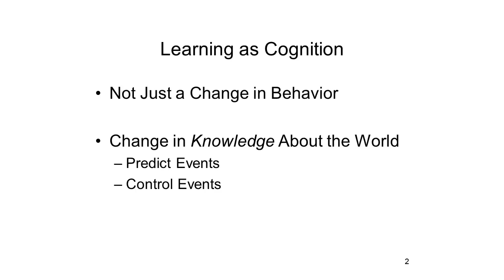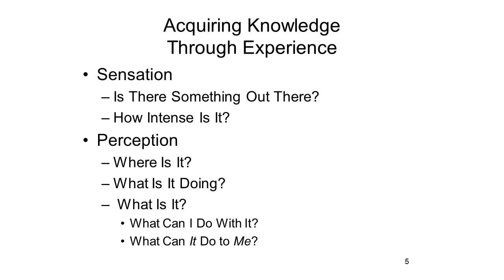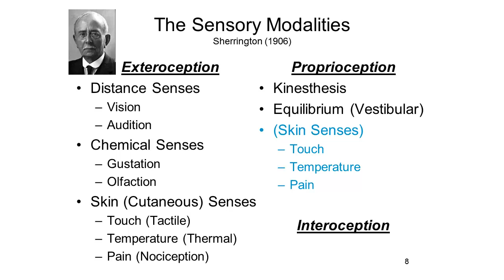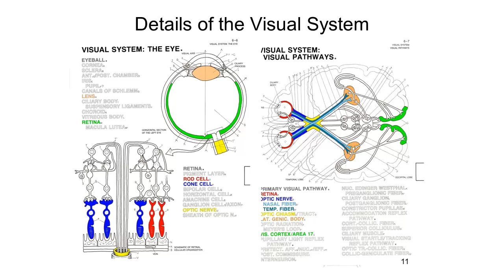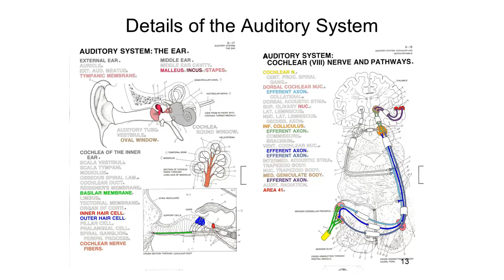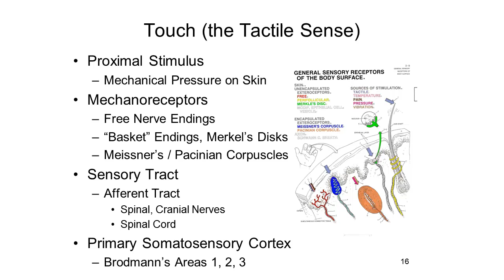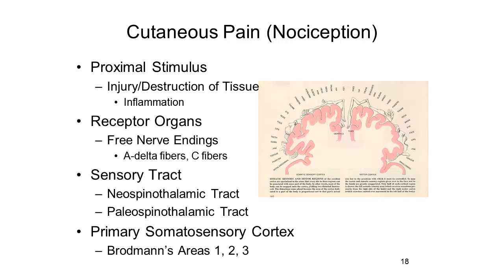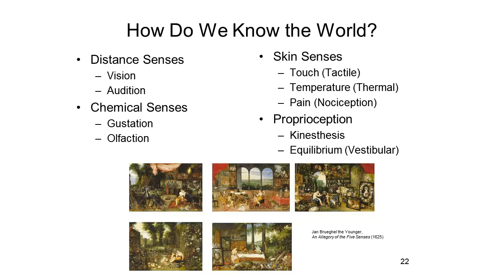Psych-W1_Lecture11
General Psychology Lecture 11